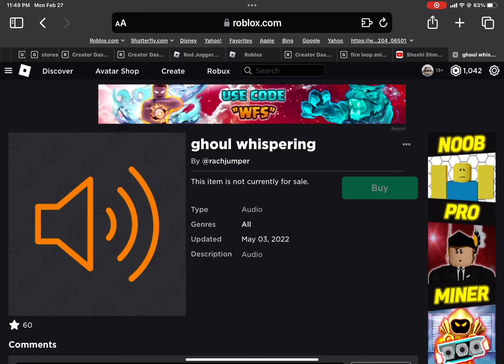I also miss these audios